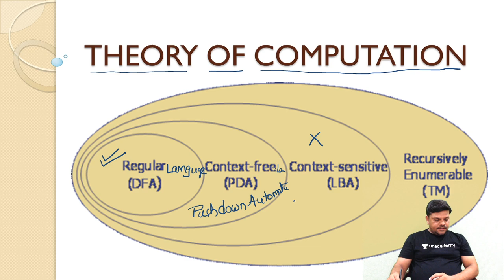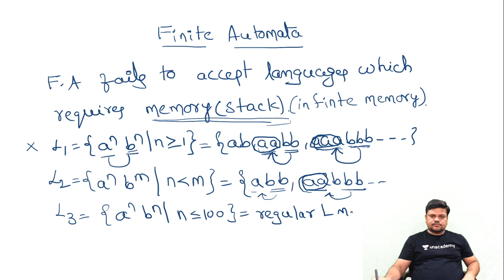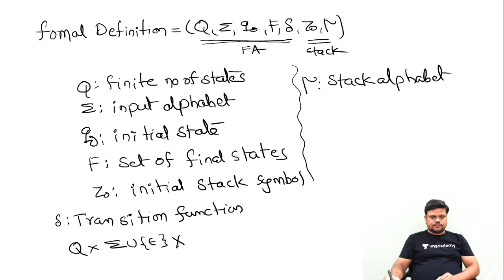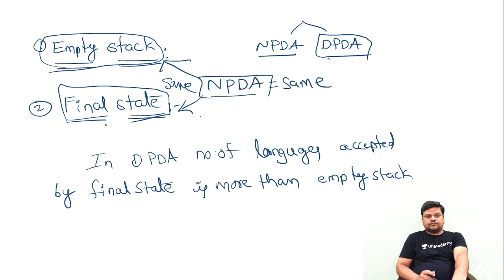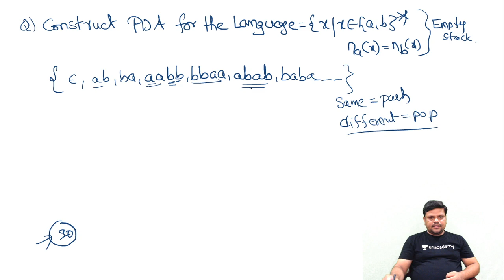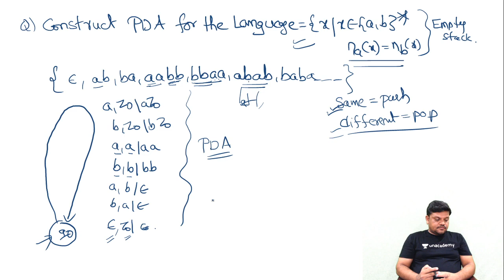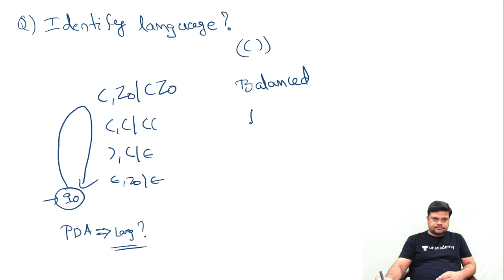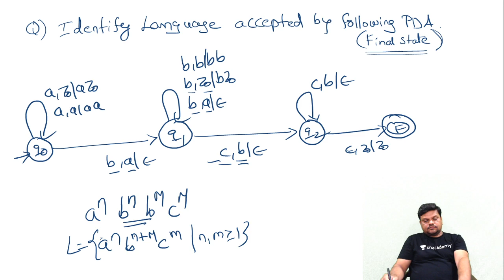Pushdown Automata | CS & IT | Venkata Rao M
In this session, Educator Venkat Rao will be discussing about Theory of Computation subject and topic is Pushdown Automata.

Use Special Code: VRMYT
(To avail Maximum DISCOUNT)
Unacademy Subscription Benefits:
1. Learn from your favorite teacher
2. Dedicated DOUBT sessions
3. One Subscription, Unlimited Access
4. Real-time interaction with Teachers
5. You can ask doubts in the live class
6. Download the videos & watch offline